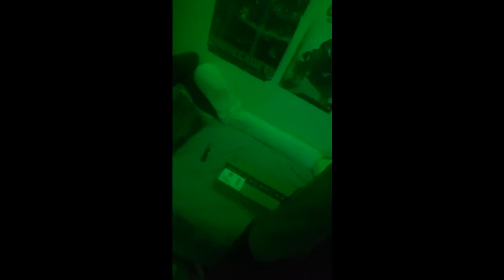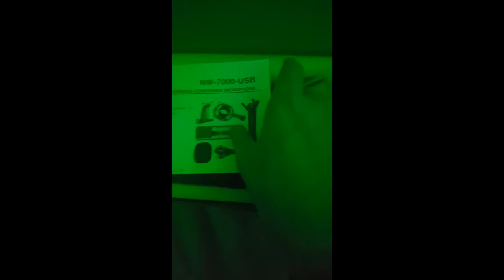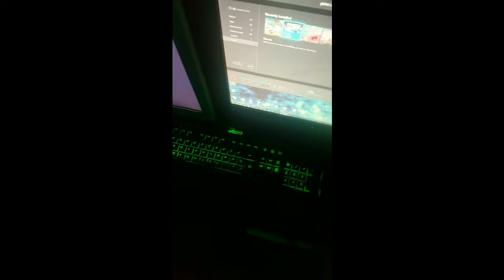Unboxing The Neewer NW - 7000 Microphone